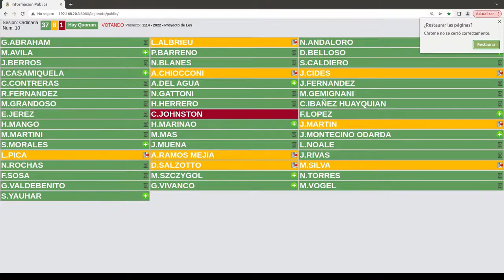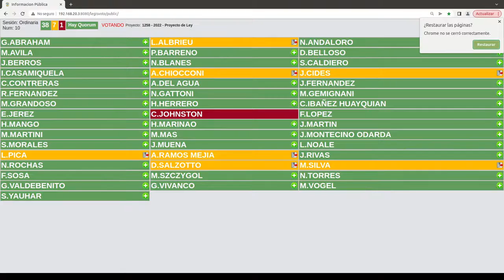Décima Sesión Legislatura de Río Negro 21 12 2022 1